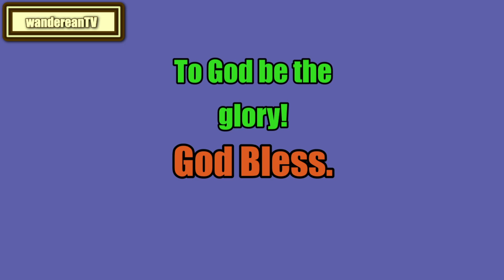The Book of Isaiah Chapter 5 || Jameison-Faussett-Brown Commentary